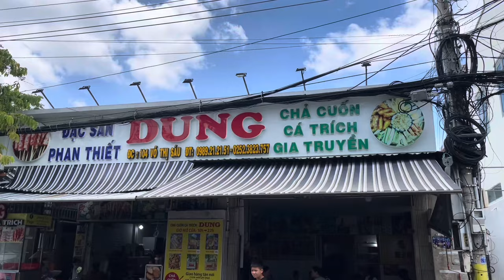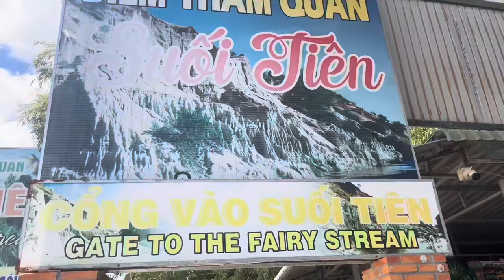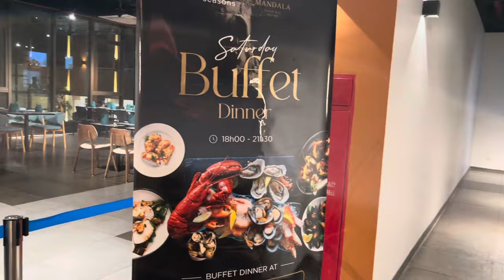Seven Vlog ||Ngày1 - Du lịch Phan Thiết-Bất ngờ được trải nghiệm ngay ks đã xem review!Sevenmanvlog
Du lịch Phan Thiết 2 ngày !
Được mẹ cho đi trải nghiệm bằng tàu lửa và vô tình được ở ngay khách sạn đã được xem review - APEC MANDALA MŨI NÉ, mình rất là bất ngờ luôn và cực thích vì có view đẹp và hồ bơi siêu đỉnh. Có bãi biển tắm được và sạch sẽ, có người giám sát biển nên mẹ mình khá là yên tâm và ưng ý.
Các bạn nhớ xem clip và ủng hộ kênh của mình với nhé :)